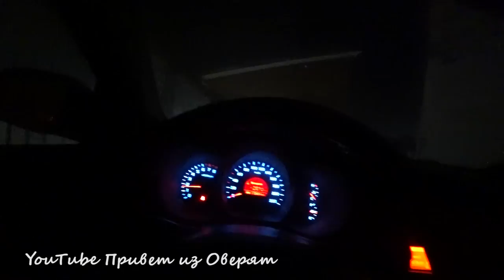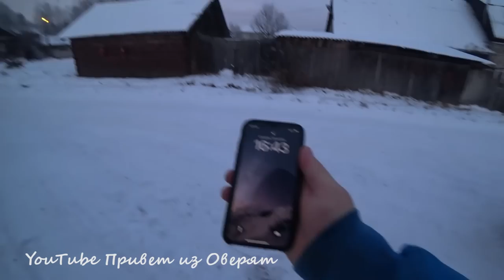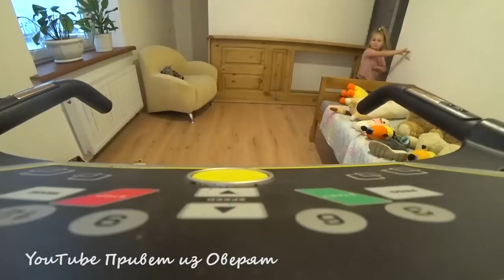Будни семьи в деревне/ Почему сгущенка не сварилась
Все успели все сделали!